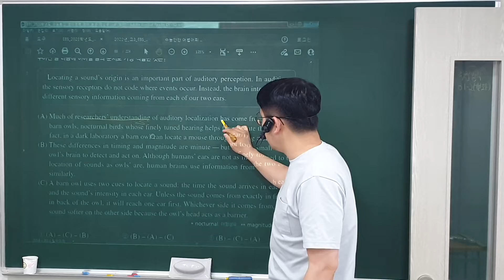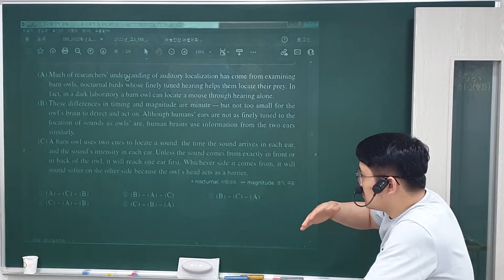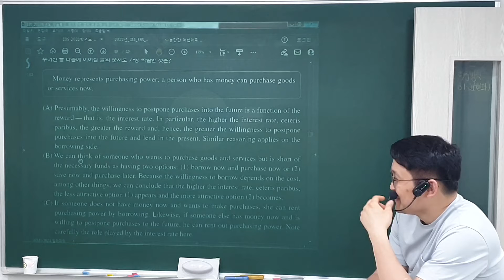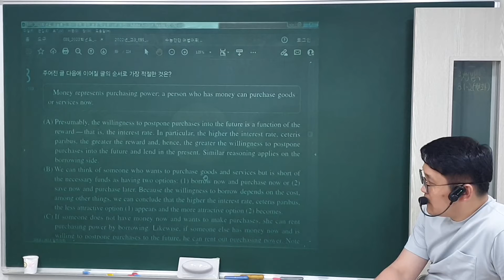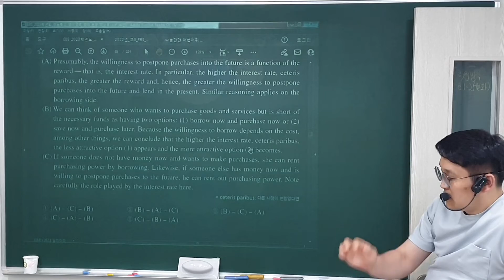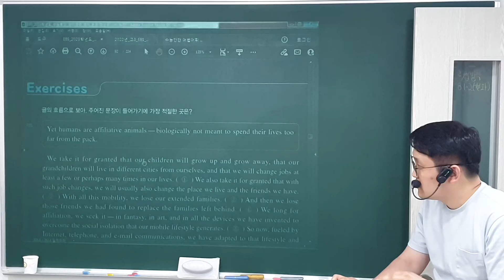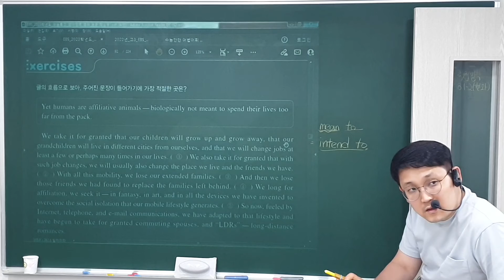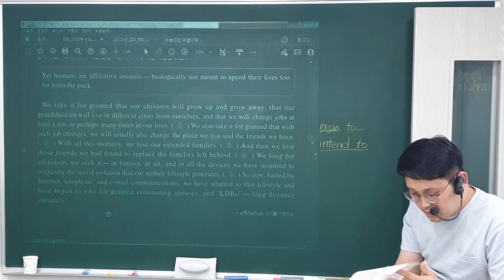22. 7. 11 (월) 고2 (2)